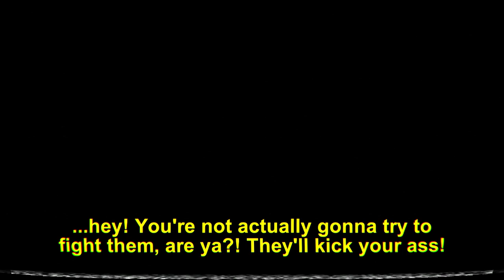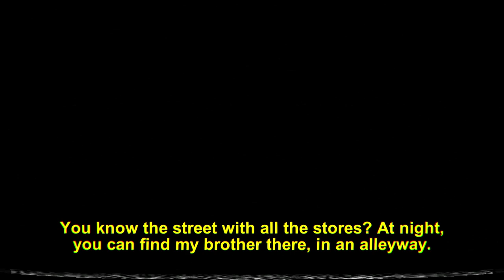A Venomous Spider bites Kaguya! - Yandere Simulator Concept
Don't take this seriously, it's just a concept.
I hope you enjoy it :)
No se tome esto en serio, es solo un concepto